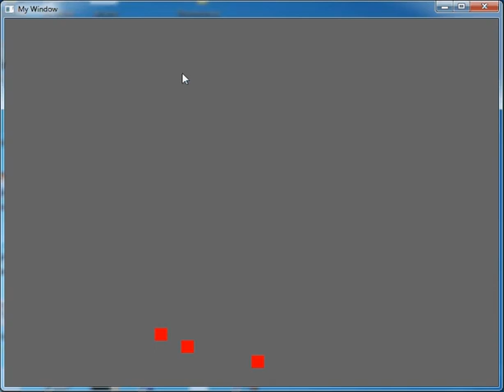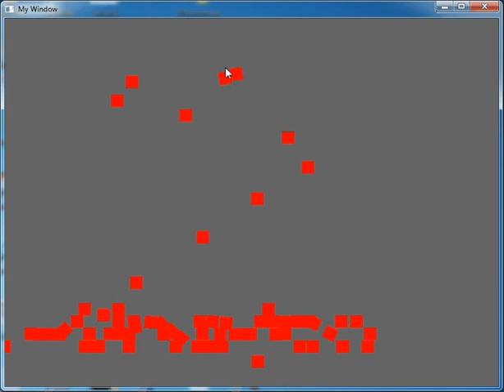work in process sweep and prune broadphase resolution for rigid bodies